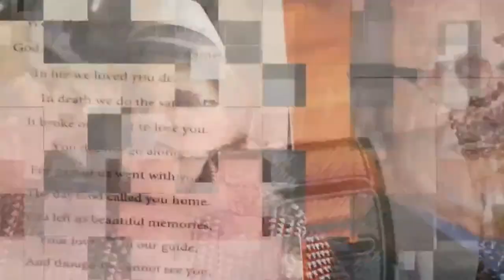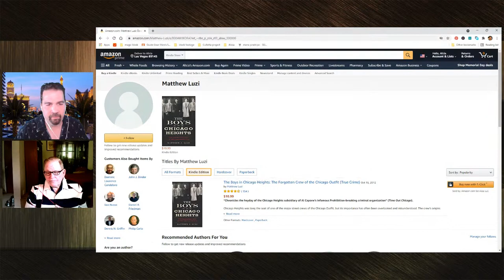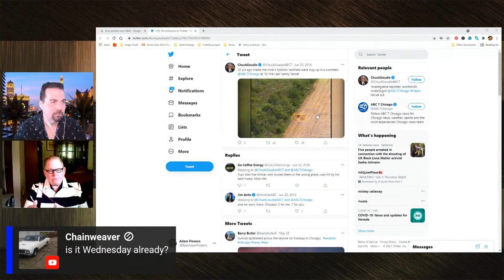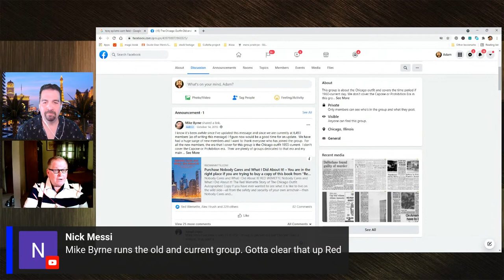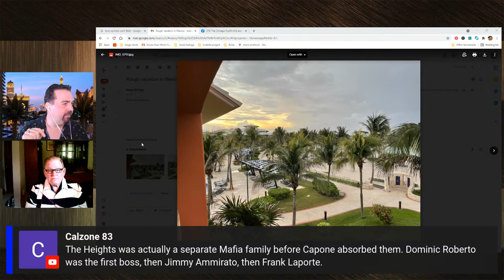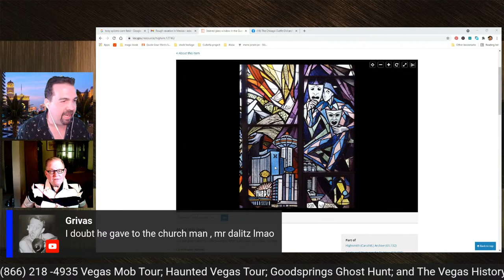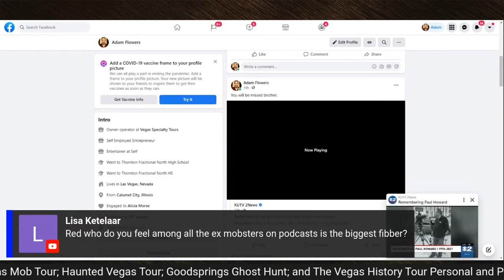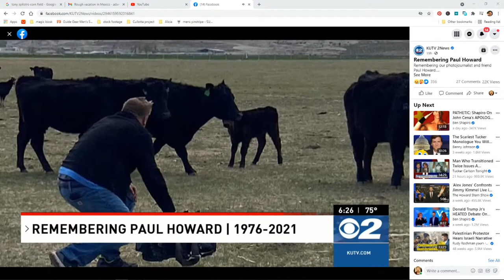Chicago Outfit History - Mob Vlog - Rednesday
Red Wemette and Adam Flowers discuss Chicago outfit history.